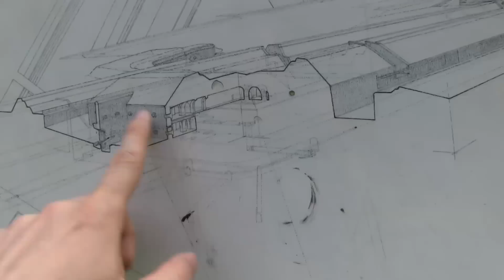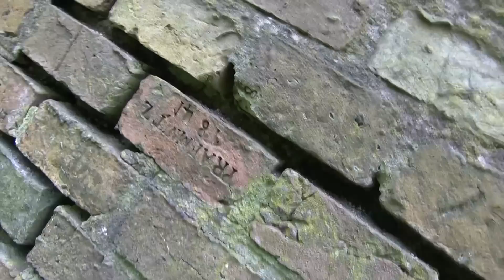Tajemnice Twierdzy Poznań cz.1 - UrbEx - Tube Raiders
Kolejna wyprawa. Tym razem ruiny fortu zbudowanego w XIX wieku, do dzisiaj pełnego tajemnic i ukrytych przejść.